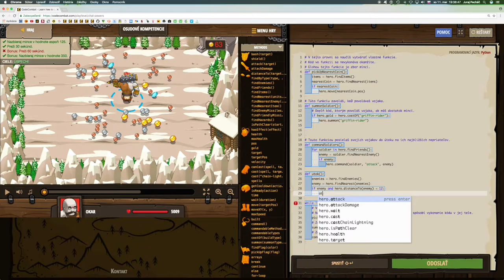💣 461☞Osudové kompetencie ║CodeCombat Python║ Programovanie s Yetim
Dostaň svoje kódovanie na novú úroveň s dôležitým novým konceptom menom funkcie!

Indexy polí, Dĺžka poľa, Prístup ku vlastnostiam, Reťazce, Premenné, Cyklus while